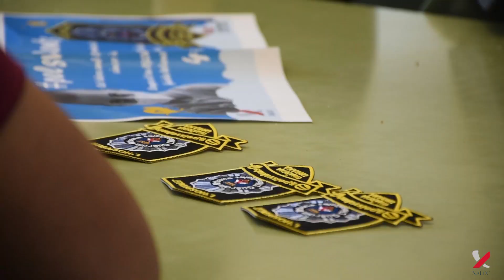Xocolatada Solidària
Fa una setmana, tota l'escola va unir-se per combatre el càncer infantil. Entre alumnes, famílies, professors i personal de servei, erem més de 900 persones! Vam recaptar 1800 euros que seran destinats integrament a l'Hospital Sant Joan de Dèu per a la investigació del càncer infantil! Moltes gràcies a tots per la vostra generositat! ☕️😋👏🔝